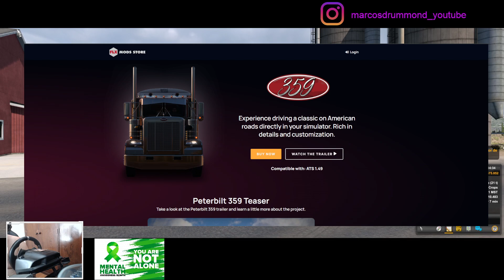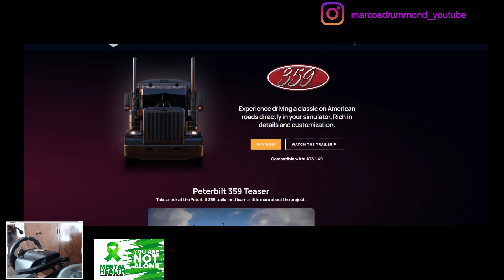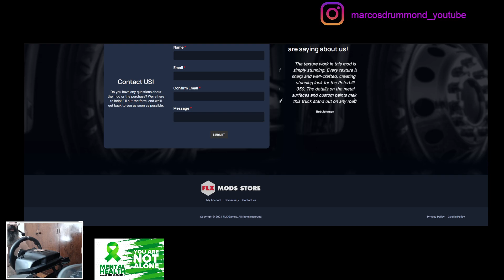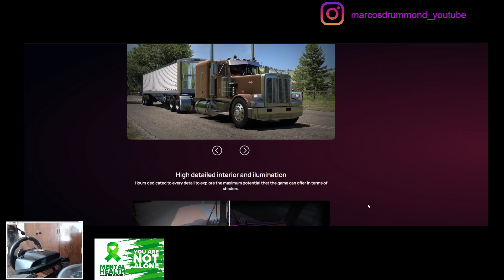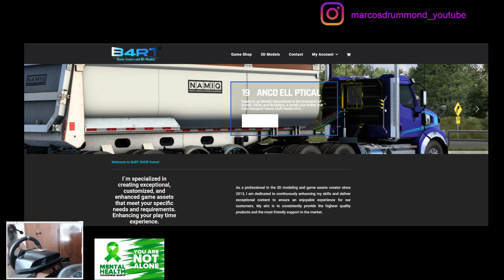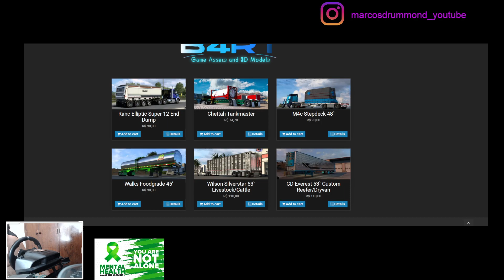# 93 B4RT Mods - Trailer M4c Stepdeck 48` / FLX Mods - Pete 359 - Nosso Novo 359!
Sou Membro do Círculo de Criadores da 505 Games, Membro da Brighton Police Department - Analyst Division, Programa para Embaixadores Police Simulator: P.O.

Excelente 2024!